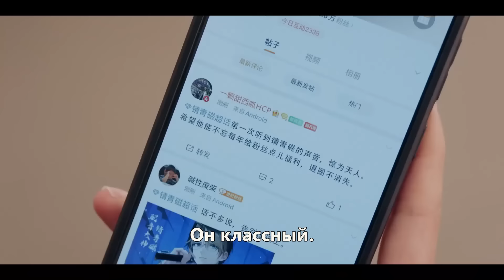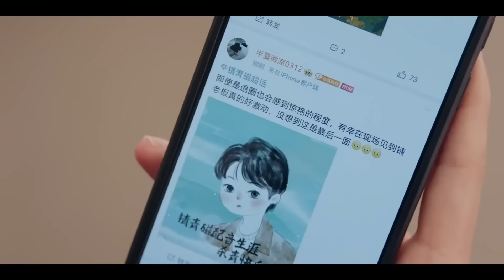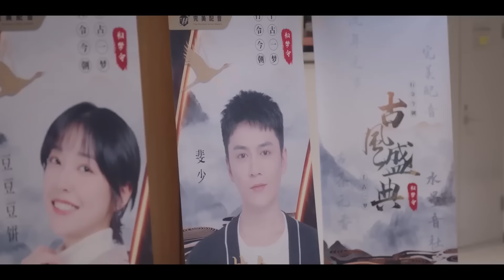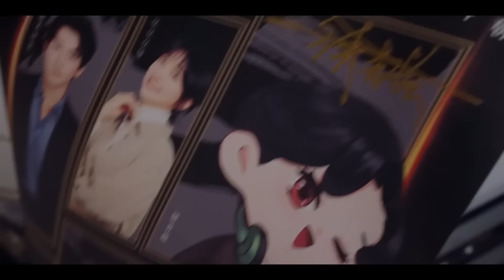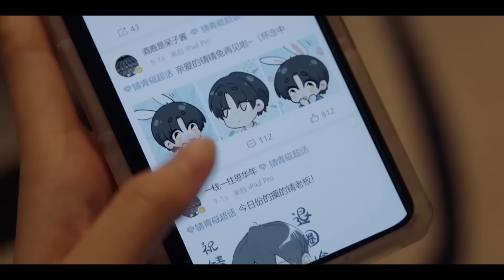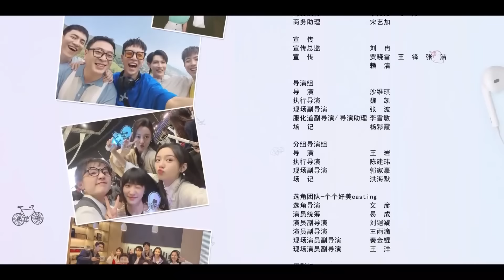[RUSSUB] Люби меня, люби мой голос 28 серия (русские субтитры) дорама Love Me, Love My Voice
Название дорамы: Люби меня, люби мой голос, Love Me, Love My Voice, 很想很想你
Жанры: драма, романтика

Описание:
У студентки университета есть еще одна сторона - в Интернете она "Шэн Шэн Мань", которая пишет музыку для исторического жанра. Хотя она еще никто, это не мешает ей мечтать о том дне, когда она сможет сотрудничать со своим любимым богом озвучивания "Цян Цин Си".
Гу Шэн старательно сочиняет и создает музыку.  Мо Цинчен - знаменитый актер дубляжа, известный как "Цян Цин Си". Гу Шэн никогда никому не говорила, что ее самое большое желание - работать с Цян Цин Си, но однажды она неожиданно встречает его голос. Мо Цинчен читает ей вслух рецепты, которые будоражат ее сердце.

Перевод: MIN-Dub Studio